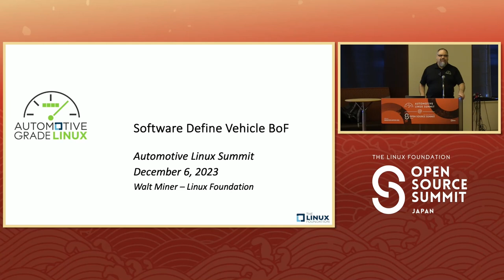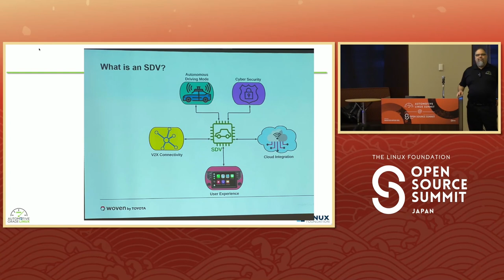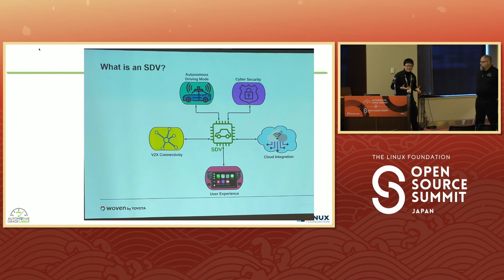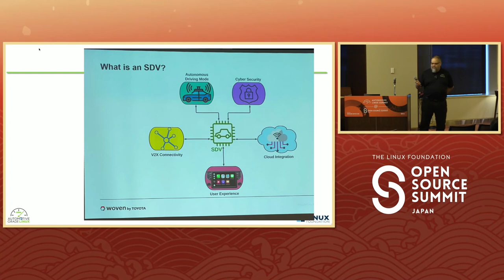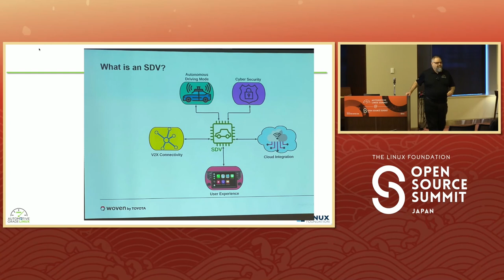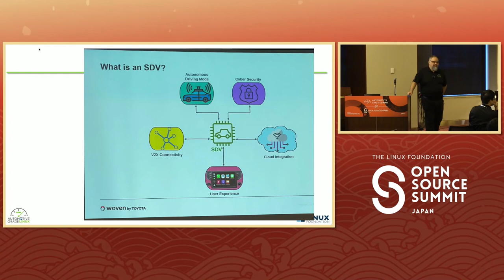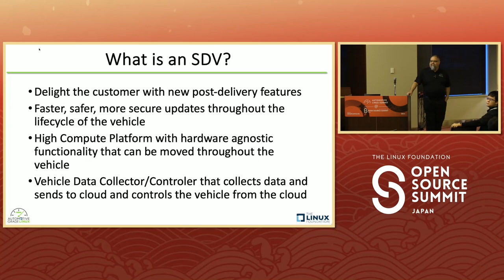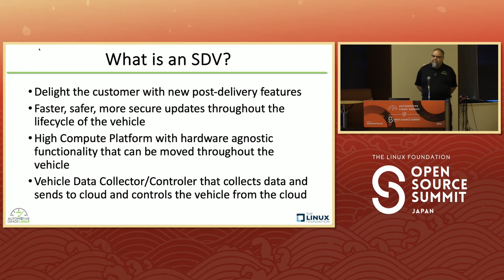SDV BoF - Walt Miner, The Linux Foundation